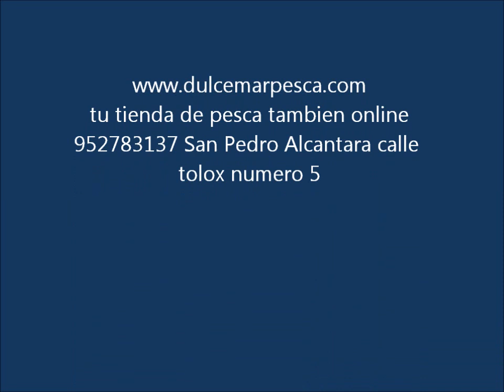HABITATCEBO PESCA DORADA GIGANTE:Lance 360 DAVID ALCANTARA